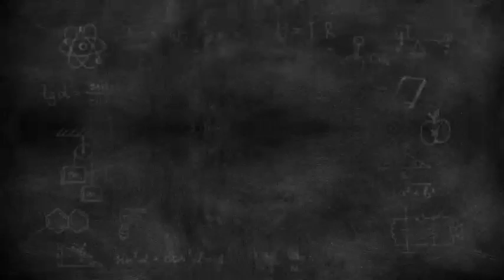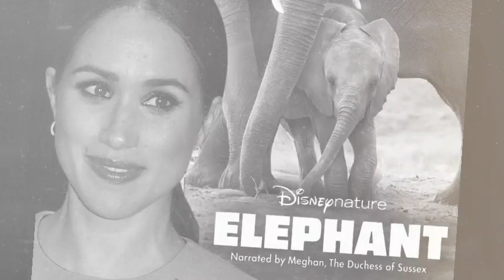Meghan Denied Voicing 'Tiana' Animated Series by Walt Disney: Anika Noni Rose To Voice The Princess